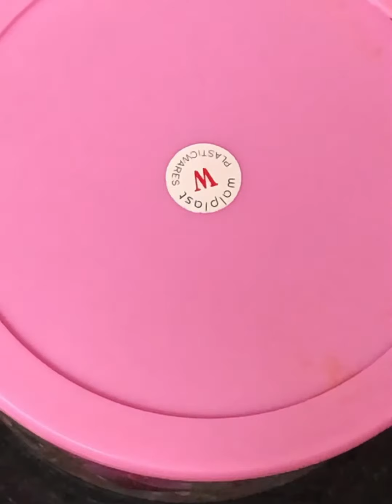Mutton Seekh Kababs very tender, juicy & moist melting in mouth.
Mutton seekh Kababs :
           Kababs are made with minced meat. Very Tander & moist kababs melts in mouth. Can b served with salads & mint- coriander Chutney sauce.

Serves : 3 persons.
Taste : tender n juicy moist very tasty.
Time : cooking time 1/2 n hour.
Marination time : Min. 6-8 hrs. Or Max Whole Night.

Measurements: I used 1 Cup = 250 ml.

Ingredients :

 1. Mutton minced 1 & 1/2 Cup wash  ￼ clean n make dry. ( Kheema )
 2. Ginger -Garlic paste 3 tbsp. (Adrak Lahsun. )
 3. 1/4 tsp. Turmeric powder (Haldi).
 4. 1/2 tsp. Red chili powder (Lal mirch powder)
 5. Chili flakes 1 tsp. (Roasted n Crushed Sabud Lal Mirch )
 6. 1/2 tsp. Coriander powder ( Dhaniya powder)
 7. 1/2 tsp. All spice mix ( Garam Masala Powder)
 8. 1/2 tsp. Cumin powder ( Jeera Powder)
 9. 1 tbsp. Fresh lemon juice ( Nimbu ka ras)
 10. 2 tbsp. Fried onion ( Birista crush)
 11. 1/4 cup. Chopped Onion. ( pyaz)
 12. 1 Handful chopped Mint (Pudina)
 13. 1 Handful chopped coriander leaves (Hara Dhaniya)
 14. 1/2 tbsp. Salt. (Namak)
 15. 1 tsp. Chaat masala.
 16. 1/2 tsp. Black pepper powder ( Kali mirch powder).
 17. 2 tbsp. Oil at a time while frying 1 batch of kababs. Don’t make crowd while frying.
 18. 1 bowl of Water.
 19. Note : Marination Remove 1/2 n hour before cooking.

For Editing Photoes I used this application- Photo collage perfect Image